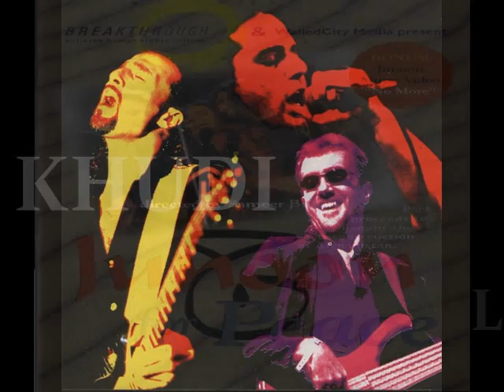Junoon For Peace-Khudi Live [HQ]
Junoon for Peace is a music concert recorded as a response to the hate crimes against South Asian Muslims and other immigrant groups after the 9/11 attacks. The concert demonstrated that popular culture, with its broad reach, provides a powerful vehicle through which to discuss religion and culture and to encourage peaceful resolution of conflict.